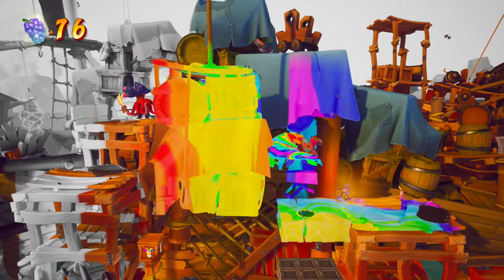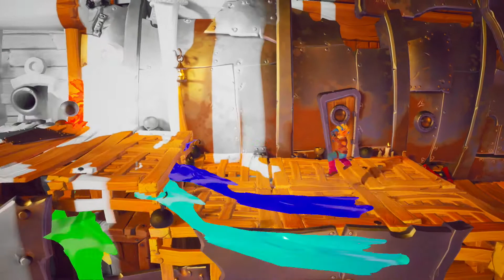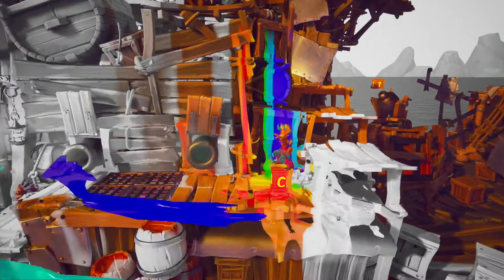Großer Fang | Alle sechs Edelsteine | N. Vertiert | Crash Bandicoot 4 | 3-2-I-E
0:00 - Wumpas 1-3, Alle Kisten & Verborgener Edelstein
6:21 - Tode